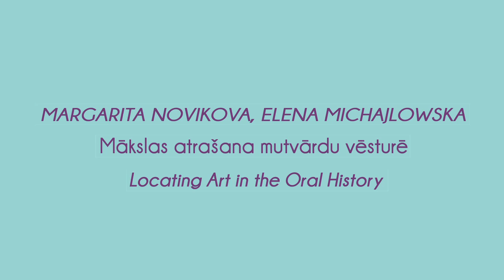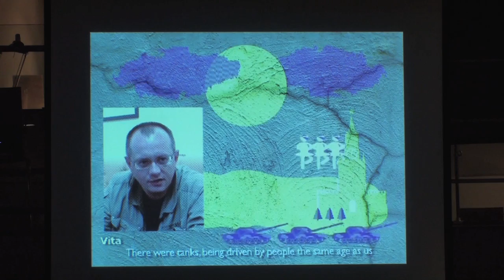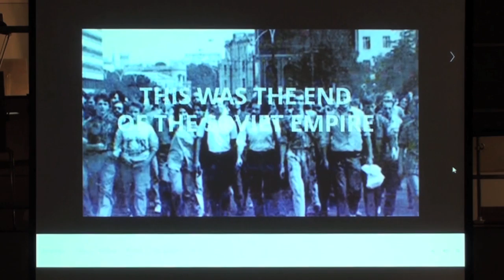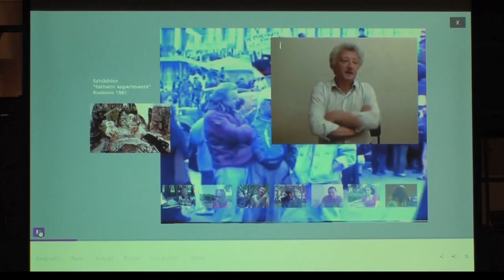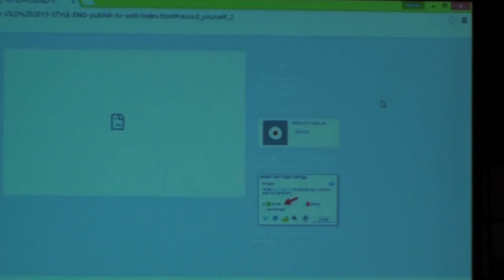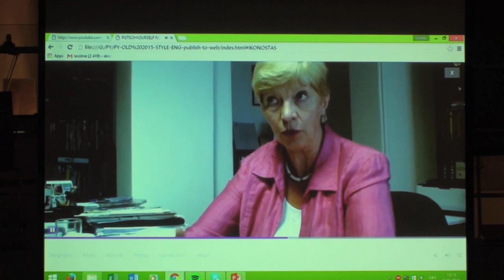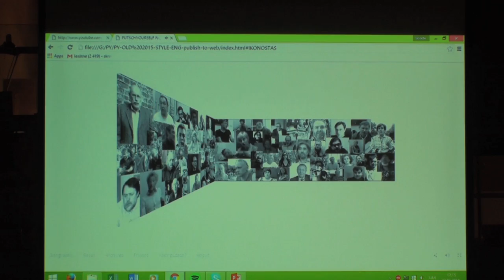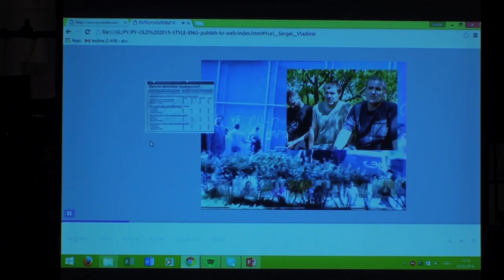Symposium "Lost (and Found) in the Archive" - PART 5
Margarita Novikova, Elena Michajlowska
Locating Art in Oral History

Margarita Novikova will tell about the project Putschyourself that she has developed with Elena Michajlowska. It is an interactive documentary project, which explores the state violence, traumas of transition, acts of civil protest and collective memory prompted by the Soviet coup d'état of 19-21 August through collecting oral history and historic artefacts and engaging in artistic research.
The project was launched in 2011 as an artistic endeavour to mark the 20th anniversary of the coup and transformed through the years with the growth of its archive of interviews and historic artefacts. In her speech Novikova will focus on the Putschyourself archive and two projects:
PRACTICE OF REVOLT – a multimedia exhibition by Zeigam Azizov, Margarita Novikova and Elena Michajlowska. Launching on 21 September 2016 at Richmix, London.

ANTHOLOGY OF COLLAPSE, curated by Viktor Misiano. Location to be confirmed.

Margarita Novikova. Born in Moscow, worked at a documentary film studio while studying at MEPhI (Moscow). Graduated with a degree in engineering. Later studied at the TV Department of Journalism Faculty at Moscow State University. Worked for several UK, French, US and Canadian TV crews who visited post-Perestroika USSR and Russia frequently (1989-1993). Collaborated with Alexander Selin, author of paradoxical humor stories, on TV series – as film editor and a crew chief, 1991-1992. Authored documentaries for ‘The Reporter’ program on Russian TV in 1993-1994. Graduated from the Rodchenko Moscow School of Photography and Multimedia (“Theory and Practice of Video Art” Course), 2010. A member of Moscow Artists Union since 2014. Took part in 4th and 5th Moscow Biennales of Contemporary Art (2011 & 2013); VIDEOAKT International Videoart Biennial (Barcelona, 2011); Video art festival Miden (Greece, 2013); Cosmos on earth and in the sky show (Gent, Belgium, 2013); Lost Spaces project (Berlin, 2014); Nomaden Kino program (Berlin, 2014); Videoholica video art festival (Varna, Bulgaria, 2014); BRAVE NEW WORLD, a politically motivated screening, the Institut fuer Alles Moegliche (Berlin, 2014); Crosstalk video art festival (Budapest); Time is Love screening (San Diego, USA, 2015), Cologne International Videoart Festival Total Art (Cologne, Germany, 2015), Fonlad Festival and residency (Coimbra, Portugal, 2015); In Out Festival (1st prize; Gdansk, Poland, 2015), etc.

Elena Michajlowska. Born in Eastern Kazakhstan and grew up in the Russian Far-East, Elena is now based in London, where she has been working in production teams for documentary films with ethnographic and historical themes. In 2010, Elena directed her documentary feature Legends of Ingushetia, which deals with the reconstruction of historic narrative through oral histories. Having completed an MA in Screenwriting and Film Production at Westminster University Film School (London), she now dedicates herself to writing and her work as a co-director of the Anton Chekhov Foundation, a British charity with a long-term goal to honor Chekhov’s literary and humanitarian legacy through a variety of cultural and charitable projects.

About the symposium:

In connection with the contemporary art exhibition “Lost in the Archive” an international symposium “Lost (and Found) in the Archive” took place on 23rd of March  in the Riga Art Space. Seven lecturers focussed on the variety of mistakes, gaps and narratives that could be discovered with the help of contemporary art archives.
The symposium was curated by Inga Lāce and Andra Silapētere (LCCA)

Exhibition „Lost in the Archive” and symposium „Lost (and found) in the Archive” is a part of project "Various Forms of Archives. Archive of Contemporary Art. Research, Exhibition and Symposium", a collaboration project between the Latvian Centre for Contemporary Art and the  Living Art Museum (NYLO) in Reykjavik, Iceland.
The project consists of three main strands:

1) Touring exhibition ‘Lost in the Archive’, which takes place in several Latvian regional culture centres (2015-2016)
3) International symposium in Riga on 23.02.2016 at the Riga Art Space.

Project ‘Various Forms of Archives. Archive of Contemporary Art. Research, Exhibition and Symposium’, Nr. EEZ04/GSK/2013/06 is realised using a grant of 62,117.09 EUR from Island, Lichtenstein and Norway the EEA Financial Mechanism. The total project costs are 69,042 EUR, of which state funding constitutes 9317.56 EUR with additional 6924.91 EUR supplied by the Latvian Centre for Contemporary Art.